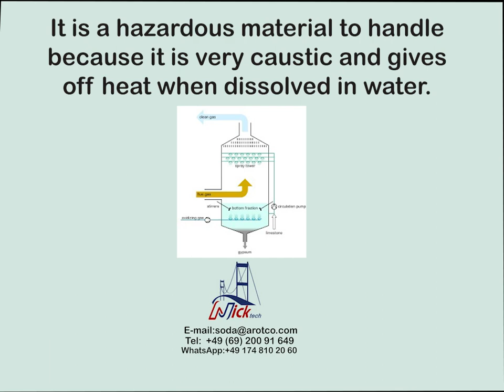What is caustic soda used for drilling?